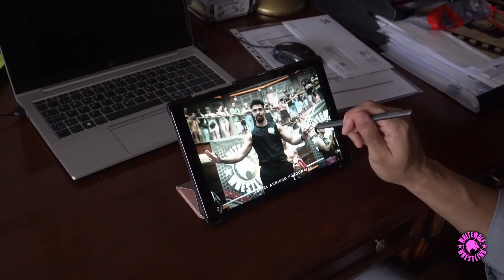TRIPLE W | Duxx aterriza en Little Lies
Duxx deja clara sus intenciones de cara a su combate en...Little Lies (07/10/2023)